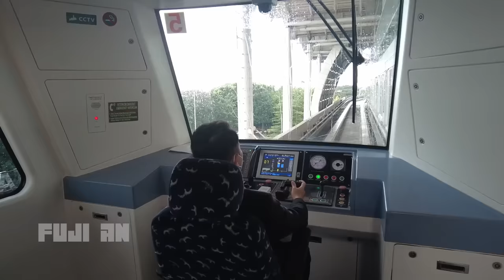KE PALEMBANG ROOM TOUR RUMAH OWNER DARI DAVIENASKINCARE || SHOLAWATIN DULU BIAR TERWUJUD!!